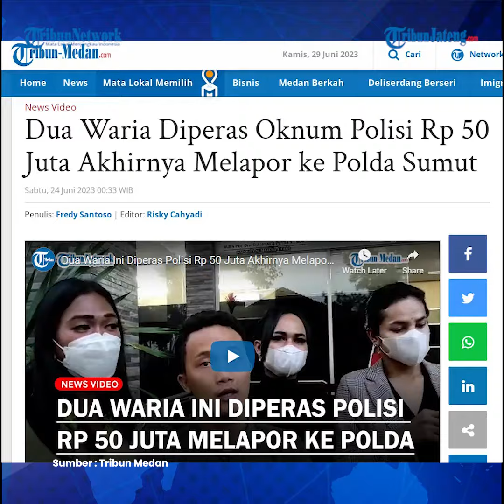Viral 4 Polisi Peras Waria Rp 50 Juta Semula Minta Rp 100 Juta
Polda Sumut mengambil langkah cepat menindaklanjuti laporan dugaan pemerasan terhadap waria oleh oknum polisi.

Empat orang diduga pelaku sudah diperiksa di Bid Propam Polda Sumut.

Dikonfirmasi melalui aplikasi percakapan WhatsApp pada Rabu (28/6/2023) malam, Kabid Humas Polda Sumut, Kombes Pol Hadi Wahyudi mengatakan, kasus itu ditindaklanjuti oleh penyidik Ditreskrimum Polda Sumut.

Hadi mengatakan, laporan korban di Sentra Pelayanan Kepolisian Terpadu (SPKT) sudah diterima.